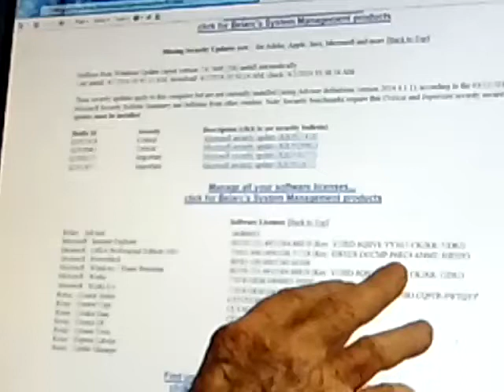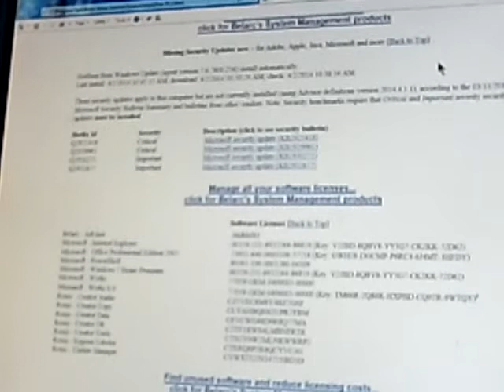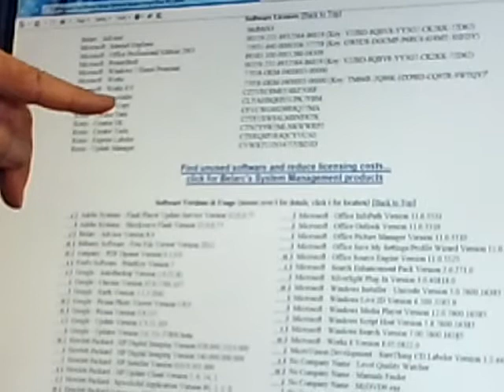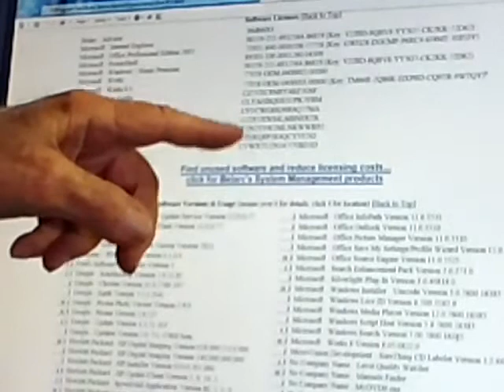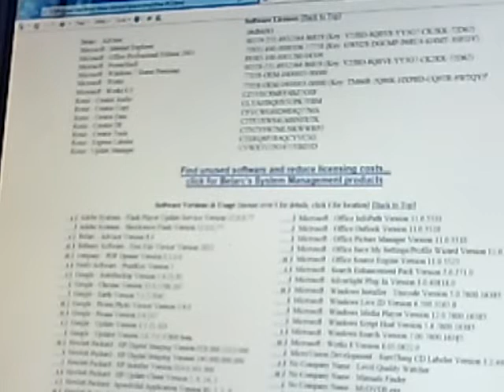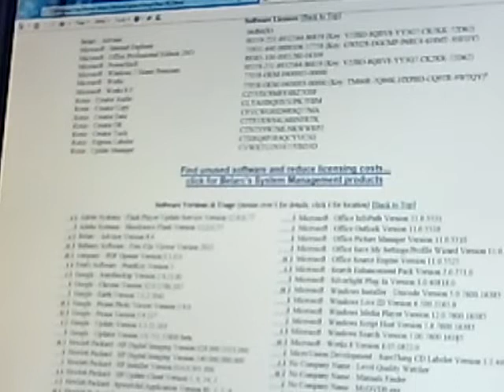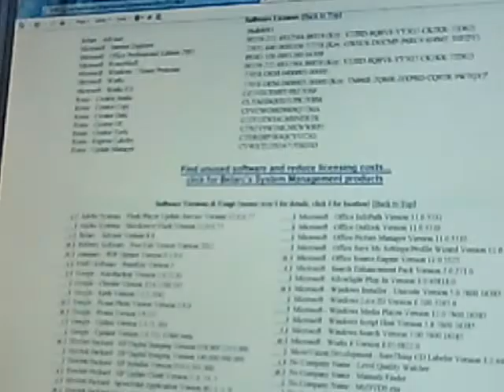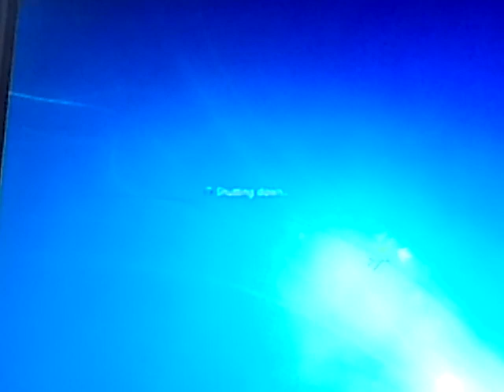Tom 14 4 2 Win7 32 not 64 Bits, Belar's 3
Tom 14 4 2 Win7 32 not 64 Bits, Belar's